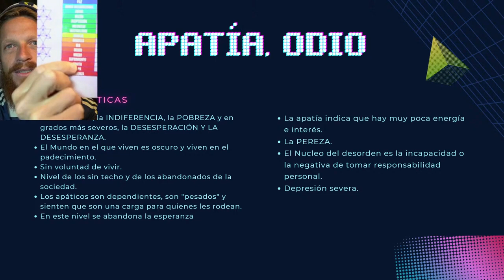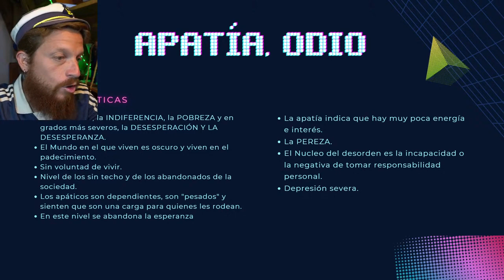Nivel de la APATIA (Explicación Completa) - Mapa de la Conciencia del Dr. David Hawkins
Basado en el libro "Trascender los niveles de conciencia" del Doctor David R. Hawkins.

LA ESCALERA A LA ILUMINACIÓN

IDENTIFICA con QUÉ Nivel de Conciencia CONECTAS y LIBERATE

"Recto y estrecho es el camino, no pierdas tiempo"

Gracias David R. Hawkins por tanto Amor y Verdad

"Gloria in Excelsin Deo"

El Viaje RUMBO AL GRAN SUEÑO, Una Nueva Humanidad Vibrando en AMOR!!!